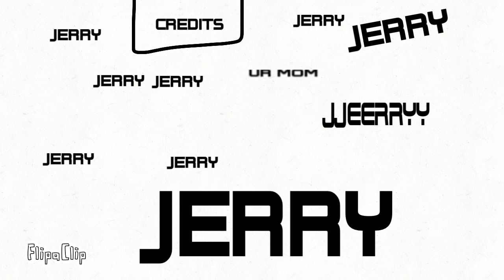fnf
we getting freaky on a-